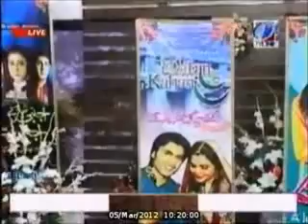Watan Kahani's cast on Muskurati Morning on TVOne - Part 1